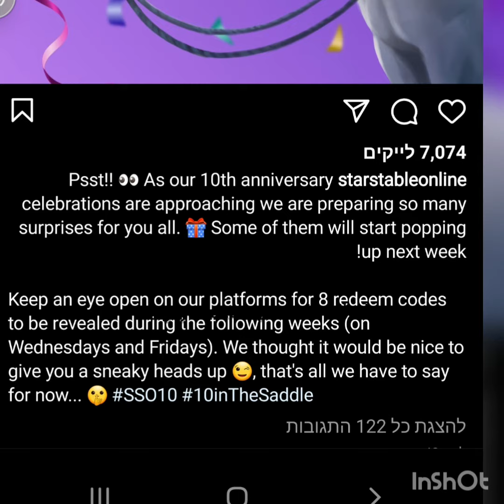Some news and...... 🙂🙃